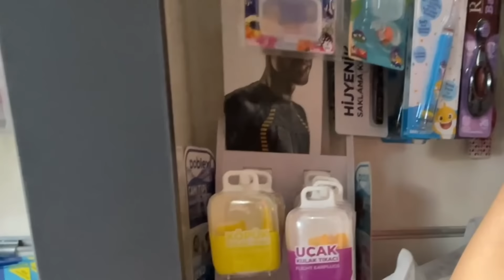بزنین بریم بهترین پارک آبی شهر با نیلوفر و دوستاش!!!